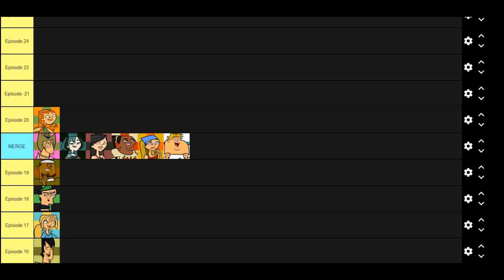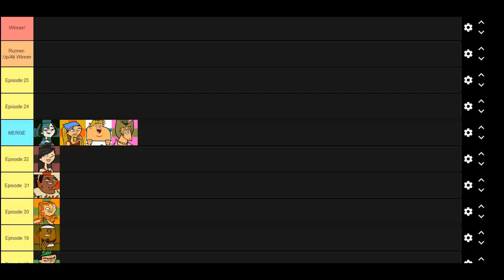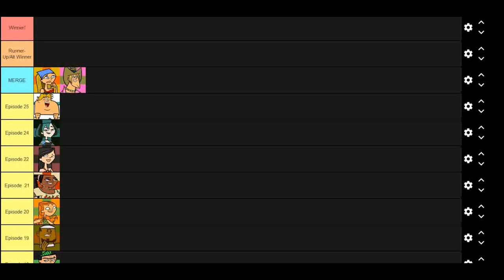How Can Lindsay Win Total Drama Island?